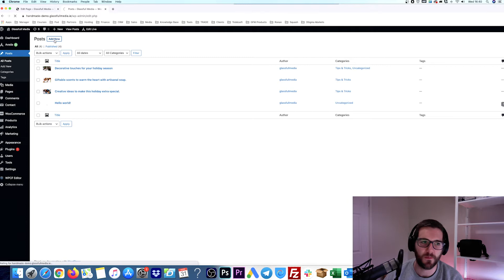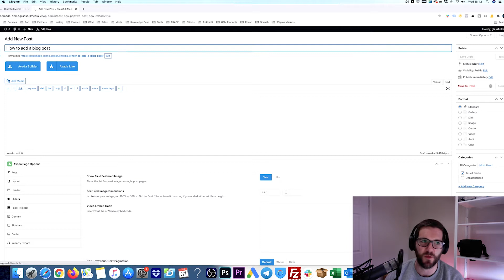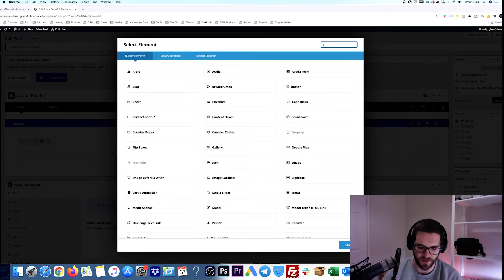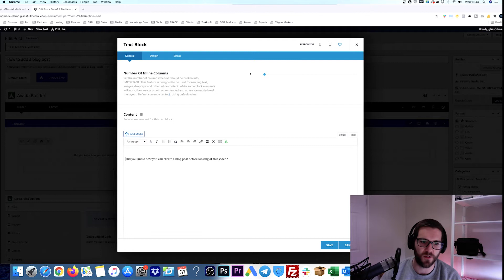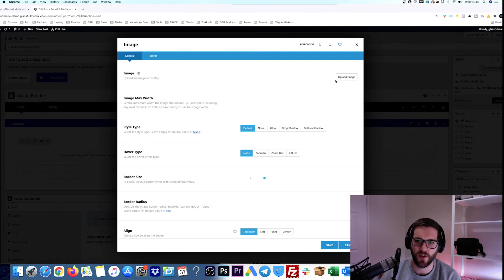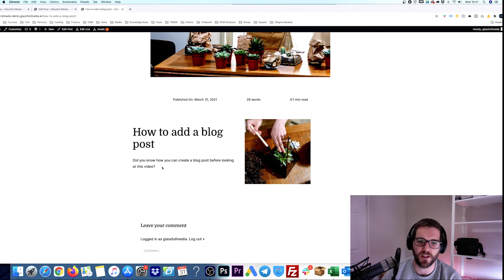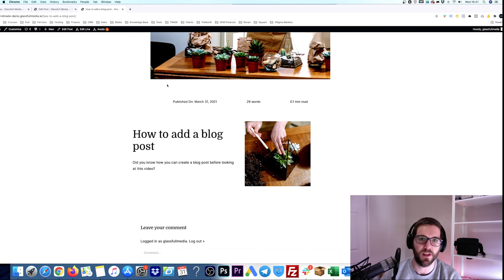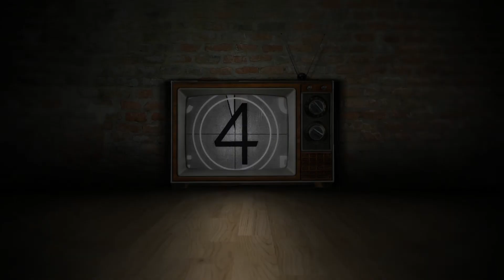How to Edit Blog Posts Wordpress {Avada Theme}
Learn how to create and edit a blog post in wordpress. We use the Avada theme in this video, showing you the key items you should look at.

The Avada theme is one of the biggest, best, and easy to up wordpress premium themes available on the market.

How to name your website page
Selecting your image for the blog
Using the Avada builder to edit the blog page
Fixing issues on your blo
Updating the blog layout
SEO for blog images
Publishing and scheduling the blog